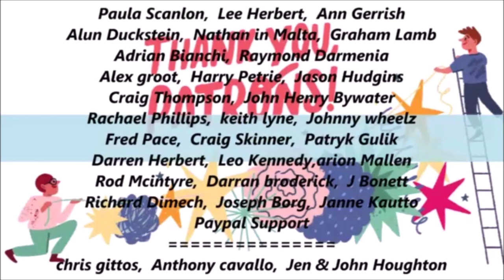Cruisin' Down The Mississippi River, Jazz Night Paddlewheeler Creole Queen, New Orleans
I spend a beautiful evening on the passenger Paddlewheeler Creole Queen is New Orleans The best excursion I had since i been in New Orleans cruising on a riverboat on the Mississippi River whats better !!. The Creole Queen is an traditional riverboat powered by a 24-ft diameter paddlewheel. She has three private dining rooms giving her the largest indoor capacity available on excursion vessels in New Orleans. I enjoyed a Jazz Cruise,with a awesome sunset !